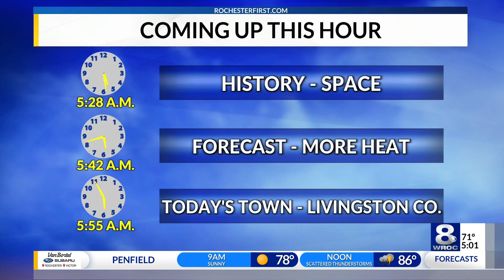2 homes, car damaged in fire on Fourth Street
Two houses are badly damaged after a car fire in Rochester on Fourth Street.